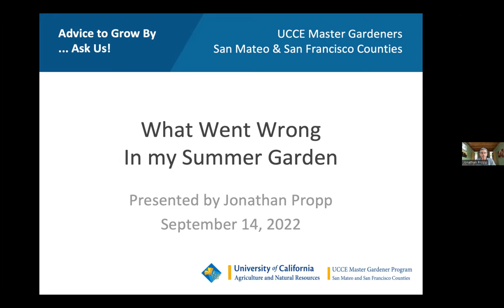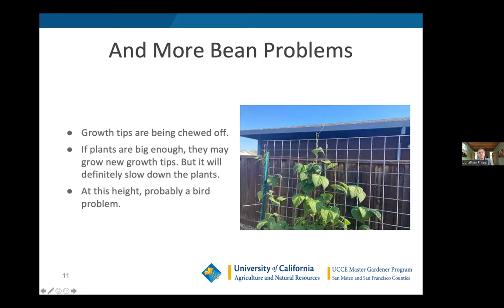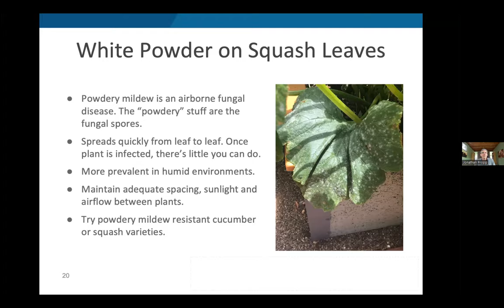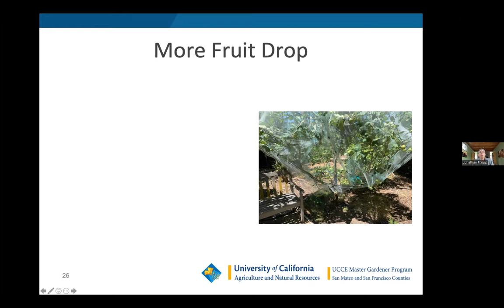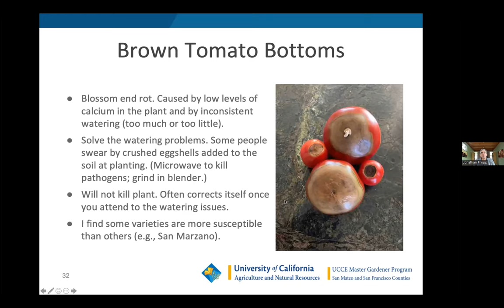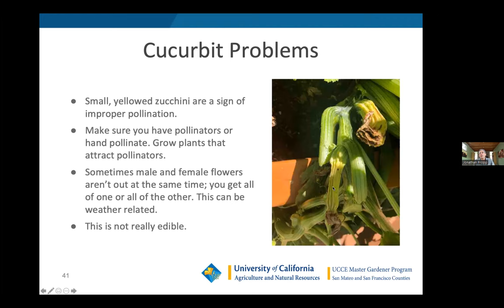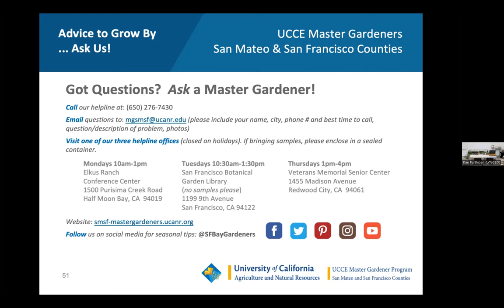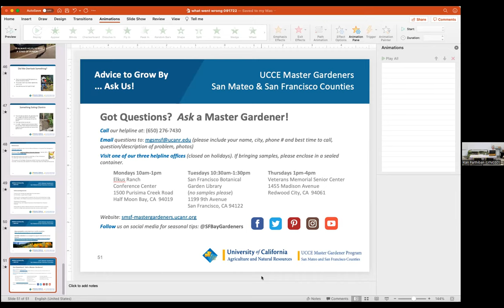What Went Wrong in My Summer Veggie Garden and How to Fix it for Next Year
Gardening can be fickle and full of learning opportunities. Things go wrong even for experienced gardeners. Zucchini plants produce no fruit.  Tomatoes have rotten bottoms.  Powdery mildew shows up everywhere. The list goes on and on.
Join Master Gardener Jonathan Propp as we share “What Went Wrong in my Summer Vegetable Garden.” We will share examples gathered from you, try to diagnose them, and see what we can learn from them. This will be a fun and interactive class.
If something went wrong in your summer garden and you’d like to share it, submit a photo and a brief explanation HERE: . We can’t guarantee we’ll get to every problem, but we’ll try!
Presenter: Jonathan Propp
Biography: Jonathan has been a master gardener since 2008. He lectures frequently on growing organic fruits and vegetables in the home garden.